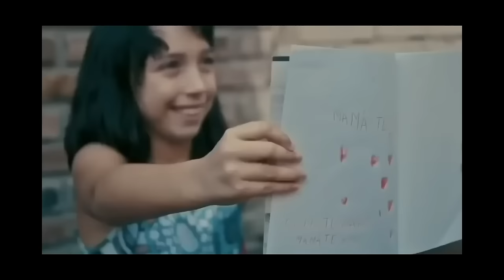Martín Quiroga - Enganchados 2024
Martín Quiroga - Entre el Cielo y el Infierno

Montevideo, Uruguay.